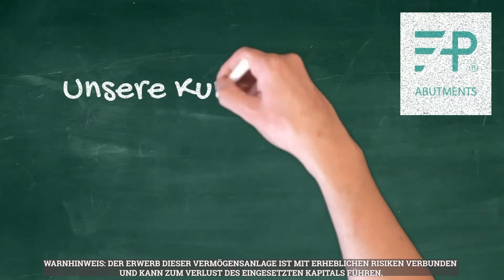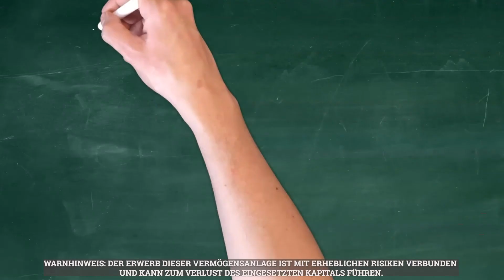Zahnarzt Dr. Volkmar Hueber/ Schwaz, Österreich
EAP® Abutments: Das sagen unsere Kunden...